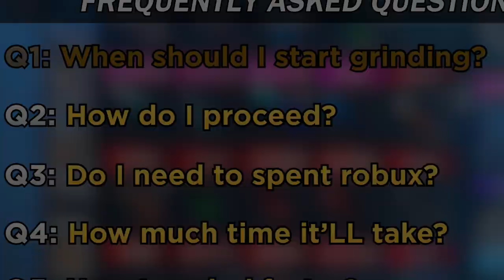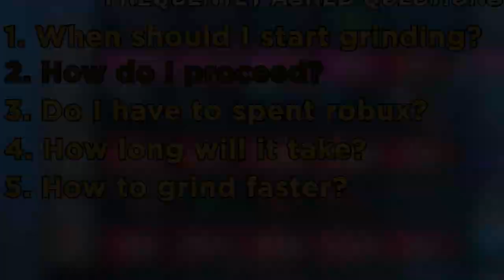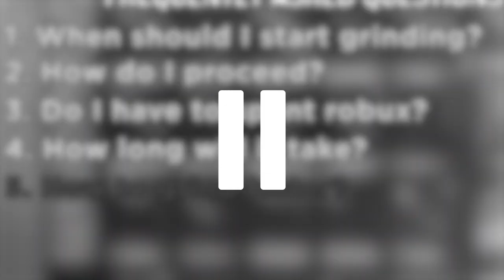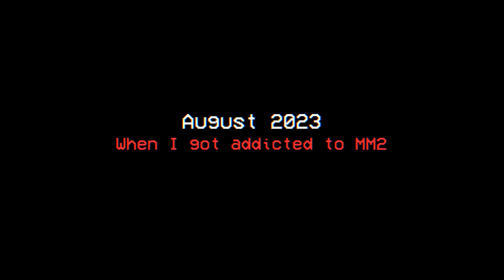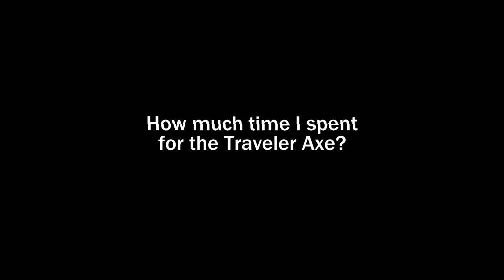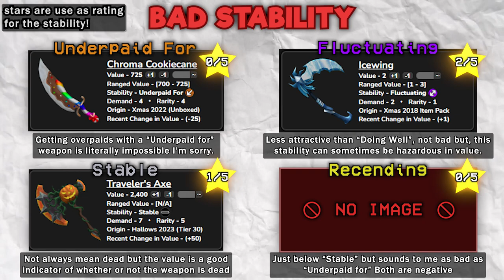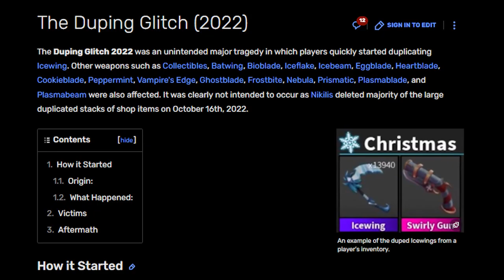Get YOUR FIRST Godly In 2024 (MM2)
Learn 5 ways to obtain your first godly for 2024. It's not that hard trust me!

00:00 - Introduction
00:18 - Method 1
00:41 - Method 2
01:28 - Method 3
03:30 - How I got rich on MM2?
06:18 - Method 4
06:41 - Method 5
07:09 - Conclusion